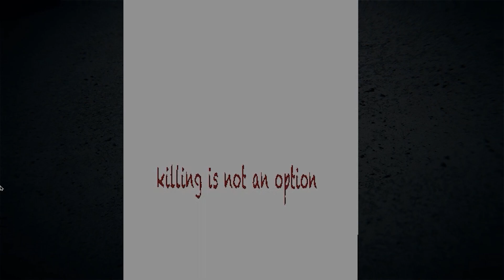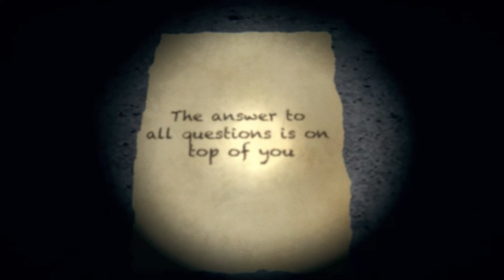Null Reference : new indie horror gameplay walkthrough no commentary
This time, I played an new indie horror game called 'null reference'.

First of all, let me explain for those who are unfamiliar with the word 'null reference'

'null reference' is an error that occurs when the data does not exist when the program tries to load certain data.

'null reference' horror game is short, but it's a game that fits my taste, and it's more immersive and fun than I thought.

+ This horror gameplay video has also been edited to be more frightening.

new indie horror game 'null reference' can be downloaded from itch.io below and can be played on a computer (Windows).